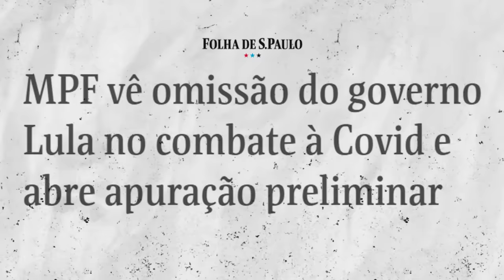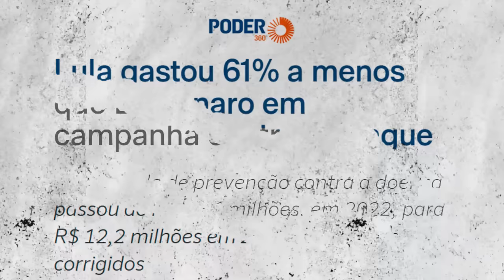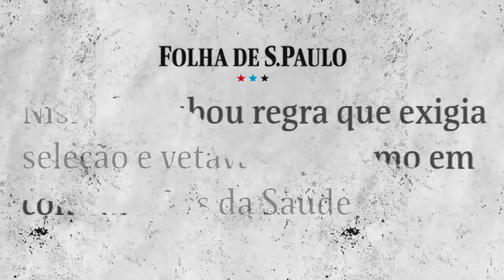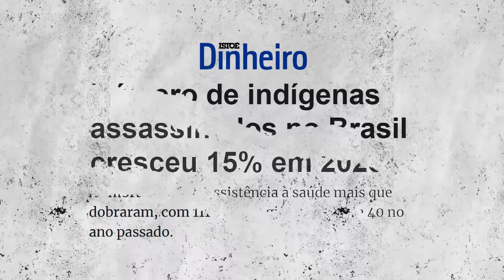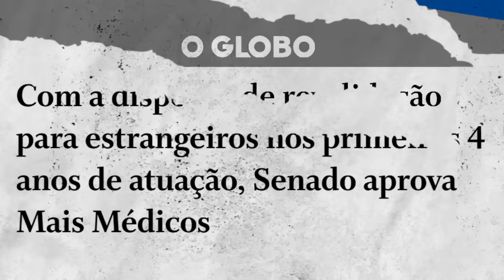O BICHO PEGOU na COMISSÃO de FISCALIZAÇÃO!